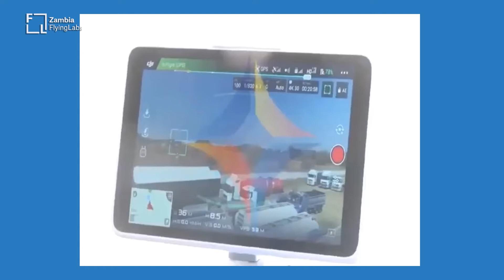The Power of Local: Zambia Flying Labs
Creating a future where local communities use robotics for social good.

Zambia Flying Labs is a Zambian drone, mapping, and data analytics hub that has set its eyes on solving Zambian needs and challenges using appropriate robotics, drone, and supportive software and hardware technologies.